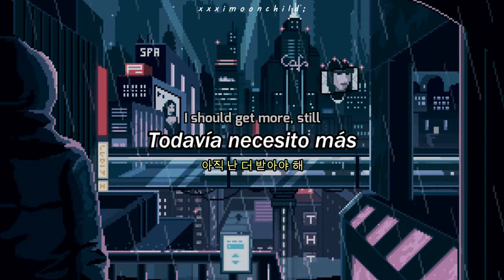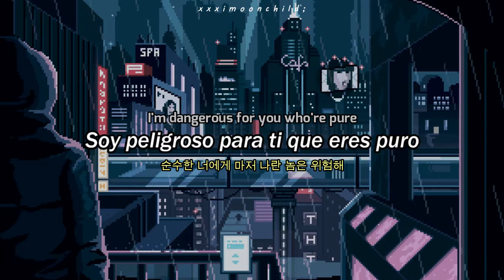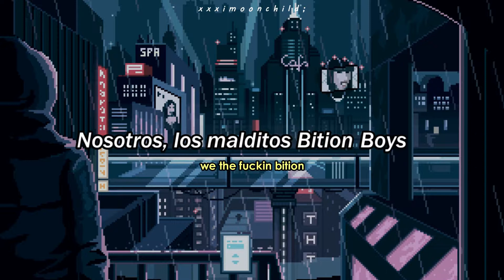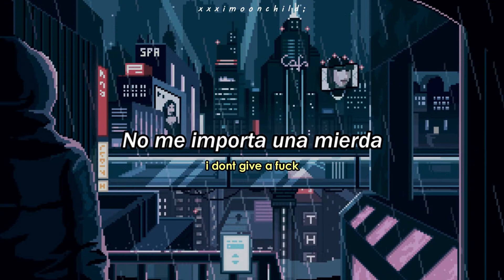Ash Island,CHANGMO,Hash Swan,Keem Hyo Eun-'Bition Boyz' || [Sub. español | Hangul | English Lyrics]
* Alexandrite ( 0:39 ); Es una de las piedras preciosas más fascinantes en el mundo de la gemología.

* Coupé ( 2:38 ); Es un tipo de carrocería de automóvil de dos o tres volúmenes y dos puertas laterales.

* Rollie ( 3:28 ) ; Es utilizado como diminutivo de 'Rolex'

애쉬 아일랜드/윤진영 (ASH ISLAND) 창모 (CHANGMO) 해쉬스완 (Hash Swan) 김효은 (Keem Hyo Eun) - Bition Boyz (비션 보이즈) (Lyrics/가사) (Hangul) (English Sub) (Subtitulado al español)